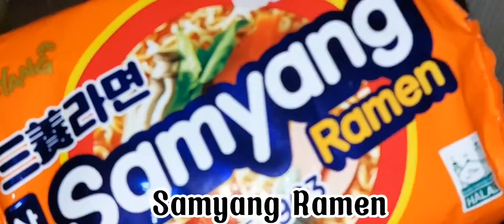Samyang Ramen Recipe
Ramen Noodles Recipe
Korean Noodles

MAGANDANG BUHAY, for todays video  magluluto tayo ng MASARAP AT SAKTO SA BUDGET  super dali lang lutuin. SAMYANG RAMEN RECIPE recipe my own version and style of cooking. Hindi na pweding bumili pa sa labas. Dahil dito ngayon mapapanoud nyo kung paano magluto ng napakadaling recipe super dali lang at masarap na. HAPPY COOKING, DAGHANG SALAMAT...

Ingredients:
Samyang Noodles
Onion Leeks
Medium Egg
45g Cheese